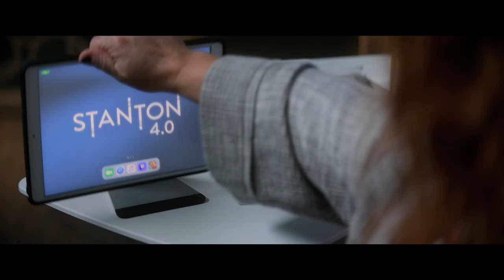Melissa McCarthy LOVES Raw Chicken | Thunder Force | Netflix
Lydia (Melissa McCarthy) transforms into a super-strength superhero with a weird craving… raw chicken. Warning: don't watch this whilst eating. No, seriously, don't.

Thunder Force is now streaming on Netflix.

Two childhood best friends reunite as an unlikely crime-fighting superhero duo when one invents a formula that gives ordinary people superpowers.